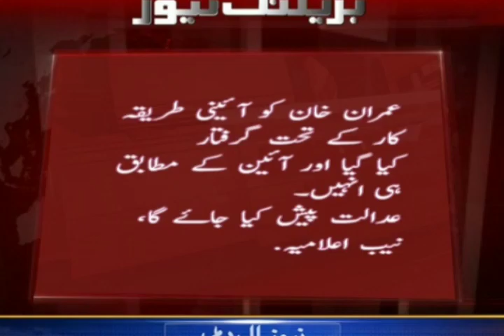عمران خان کی گرفتاری؛ بریکنگ نیوز